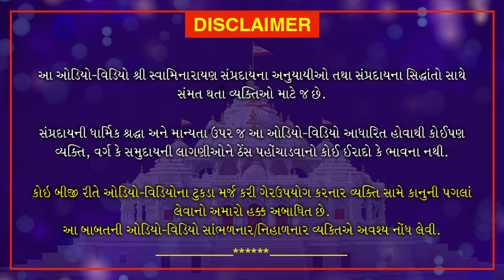Shri Muktmuni Charitram | શ્રી મુકતમુનિ ચરિત્રમ | March 10, 2021 | Swaminarayan Katha